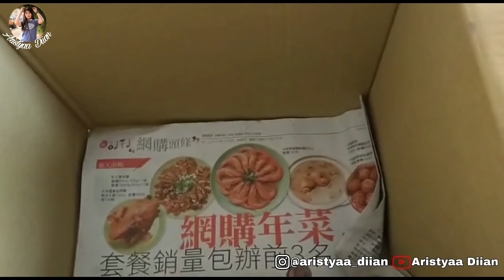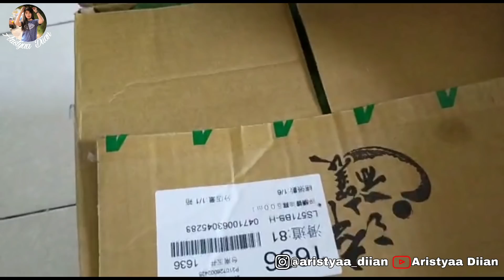TERHARU‼️ Perjuangan Temanku Sampai Rela Seperti ini || Dapat Kiriman Sayur Sultan - TKW TAIWAN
NIHAO‼️
Assalamualaikum

Gear : Gal S10+
Editing : Kinemaster
Thumbnail : PicsArt